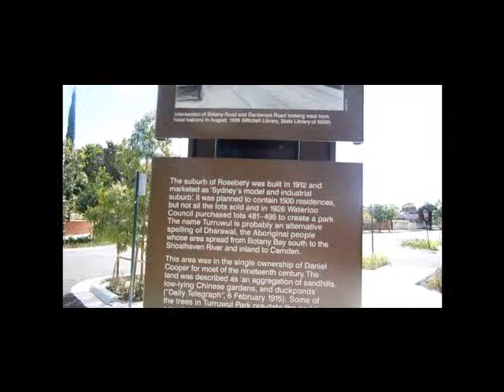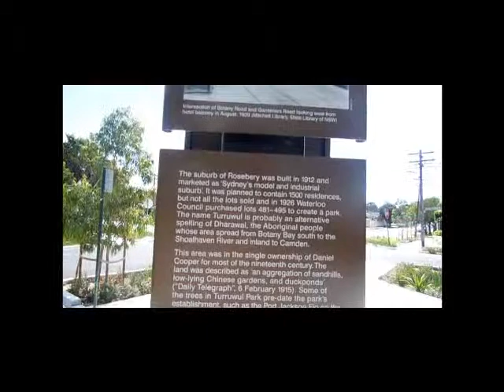GOODBYE 2013 HELLO 2014 - New Life on the Road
Wishing you all a Happy New Year. Thank you for following us in 2013 and looking forward to connecting with you all in 2014. With more travels and more fun :)